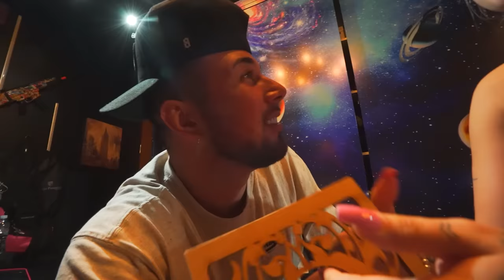A NATH ESTÁ GRÁVIDA !! 😍 “ deu positivo “